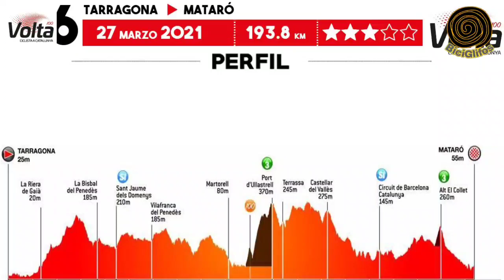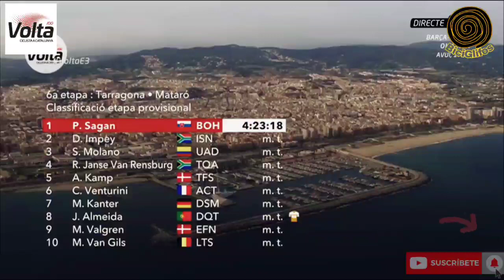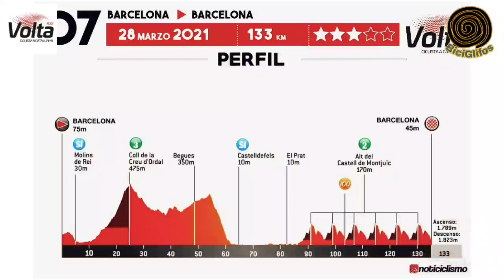ETAPA 6 🚩 Resúmen VUELTA CATALUÑA 2021 💢 SAGAN atacó en el SPRINT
El eslovaco Peter Sagan (Bora-Hansgrohe) venció en el sprint de la sexta etapa de La Volta a Catalunya, de 194 kilómetros y que transcurrió entre las ciudades de Tarragona y Mataró.

Como era de esperar en una etapa llana, no hubo ningún cambio en las primeras posiciones de la clasificación general y el inglés Adam Yates y sus dos compañeros del Ineos, el australiano Richi Porte y el galés Geraint Thomas, siguen ocupando las tres primeras posiciones. Porte está a 45 segundos y Thomas, a 49.